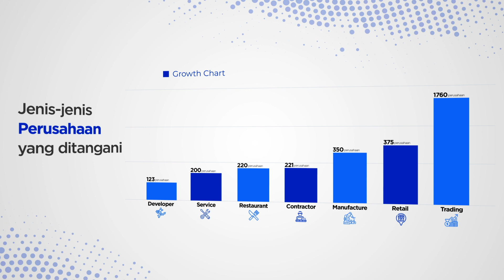Infographic Szeto Accurate Consultants sampai Tahun 2019